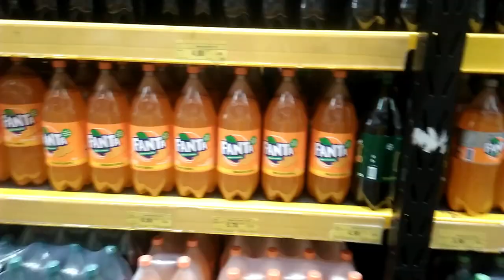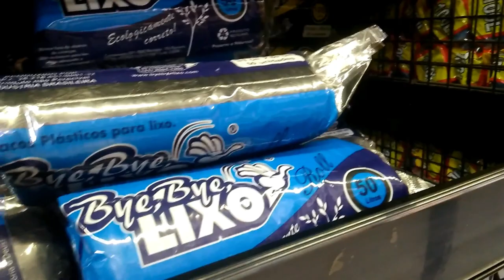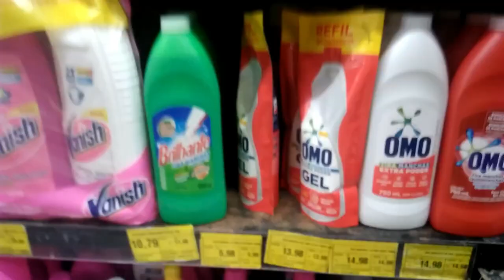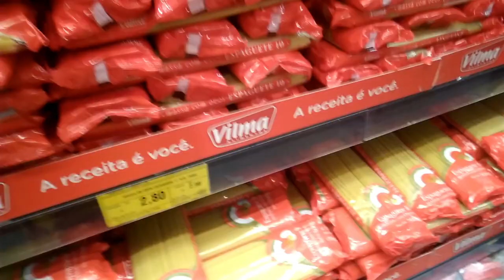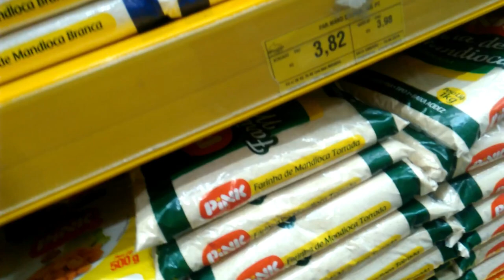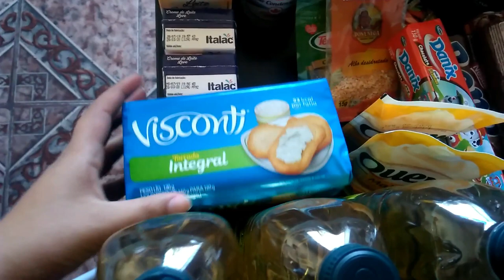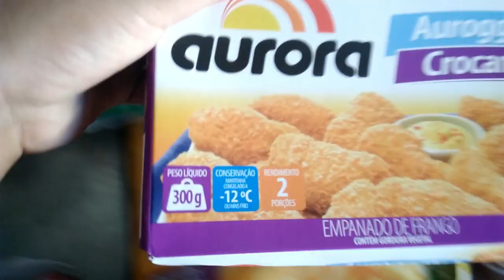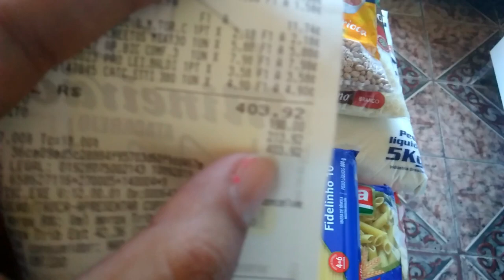COMPRAS DO MÊS PARA UM CASAL + QUANTO GASTAMOS - VLOG NO MERCADO| Camila Mendes